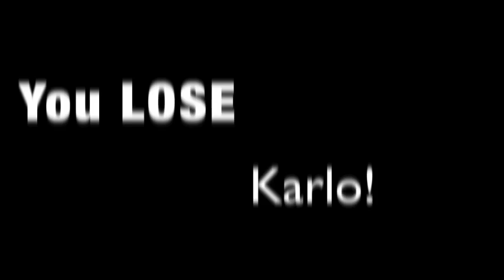AGGRO SANTOS VS KARLO SCARPELLI (DUBAI2010)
Dubai 2010! me vs dj skarpelli